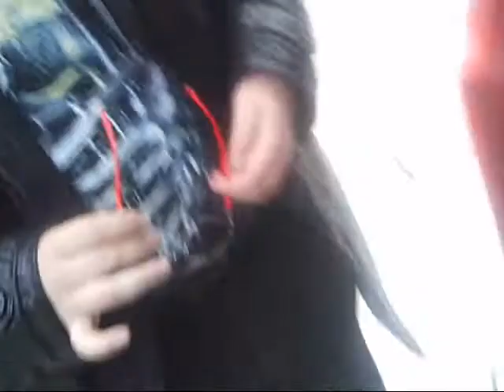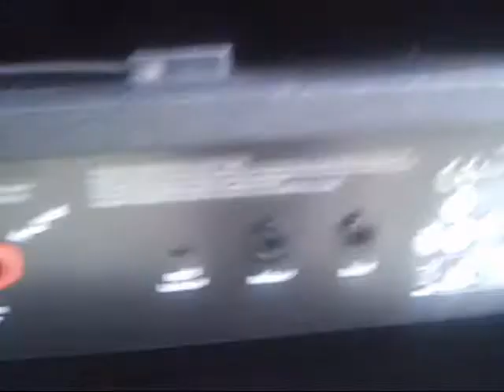Motofest előtti faszakodás